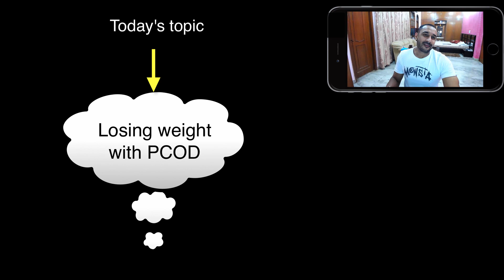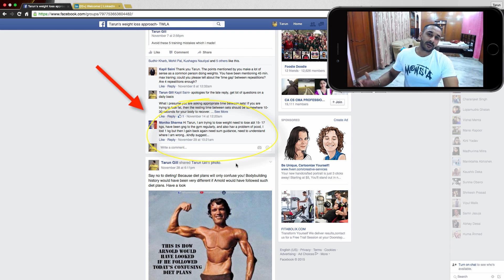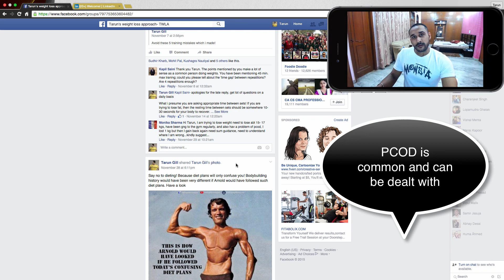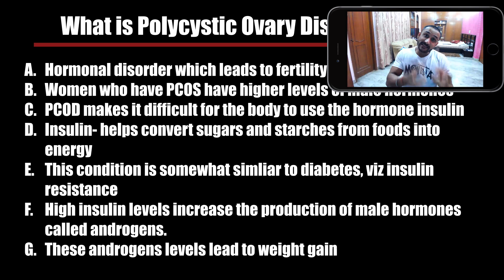Lose weight with PCOD